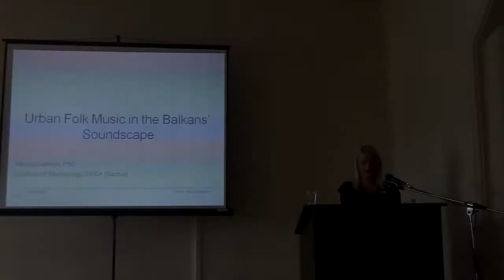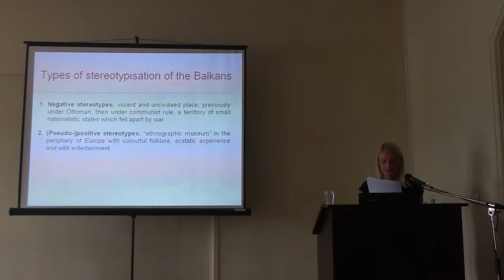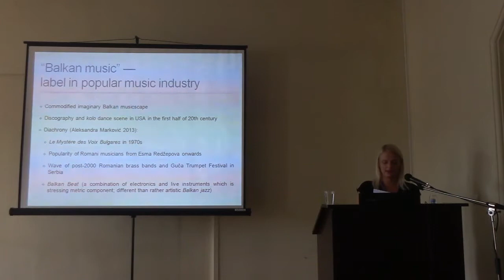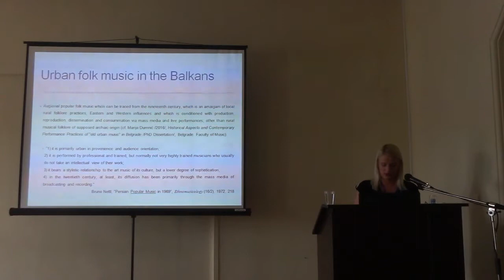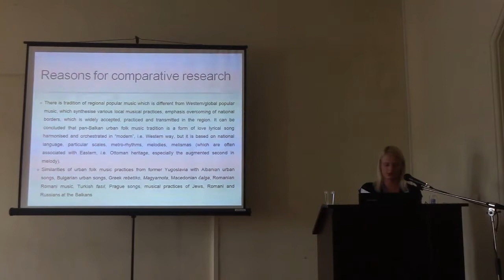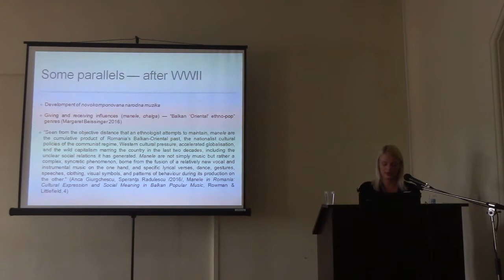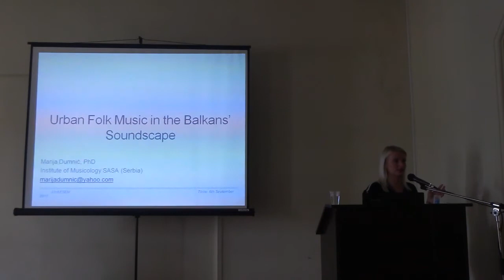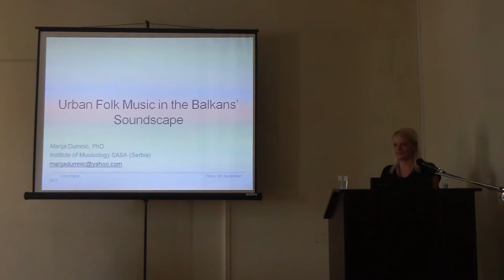Marija Dumnić. XXXIII ESEM – GEORGIA, 2017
Marija Dumnić (Serbia) – Urban Folk Music in the Balkans’
Soundscape.

XXXIII ESEM – GEORGIA
Ethnomusicology in the 21st Century
5-9 September 2017 Tbilisi